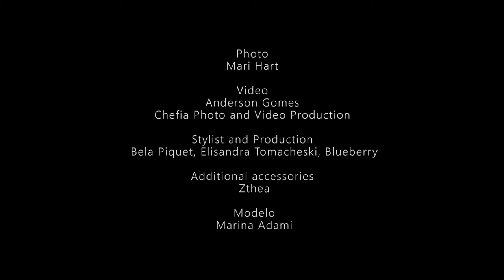Brillē Summer 2017 - Discover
Video Produced by Chefia Photo and Video Production

Partners and collaborators:
Model: Marina Adami
Photos: Mari Hart
Outfits: Blueberry Boutique
Stylist and Production: Bela Piquet and Elisandra Tomacheski
Visual Direction/Graphic Design: J.D. Netto Designs